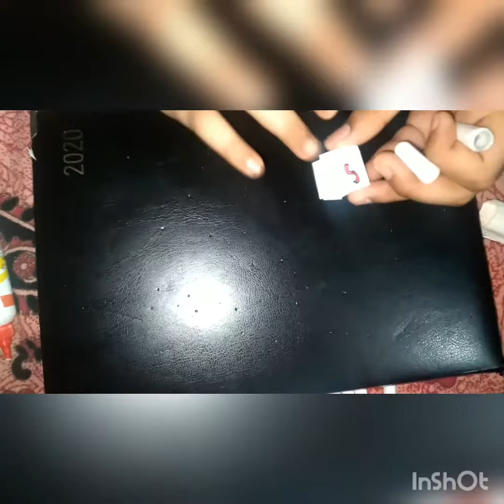How To Make Paper Ring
Material Used
1.White Paper
2.Glue
3.Sketch Pens